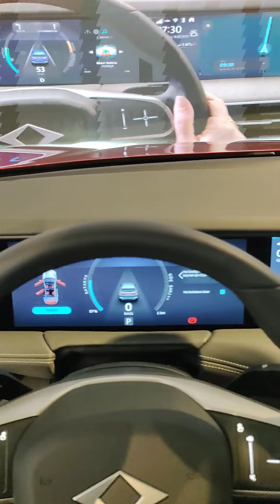TOGG Ankara Söğütözü Deneyim Merkezinde İzlenimler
Kalabalıktan ve video çekimine izin verilmemesinden dolayı bu kadar çekebildim. Şimdiden affola.

😀 BUNLARI DA İZLEDİN Mİ??

00:00 Giriş
00:30 Bagaj
00:50 Arka yaşam alanı
01:01 Arka tasarım
01:12 Arka koltuklar
01:35 Tok kapı sesi testi
01:50 Müşteri temsilcisinin bilgilendirmeleri
04:53 Ön tasarım
05:13 Sürücü koltuğu